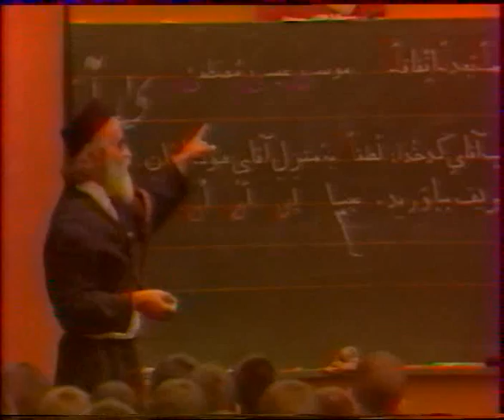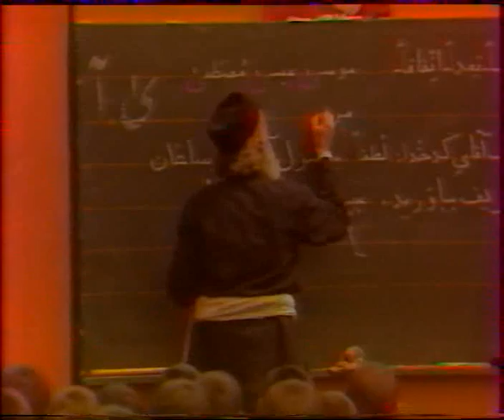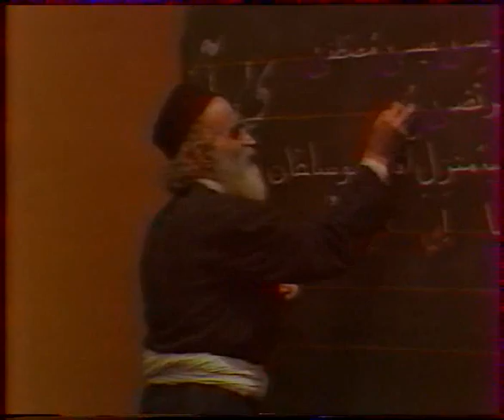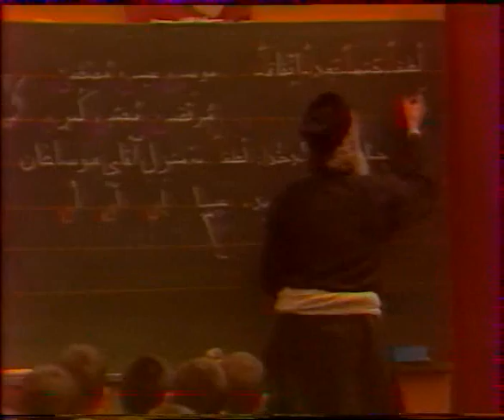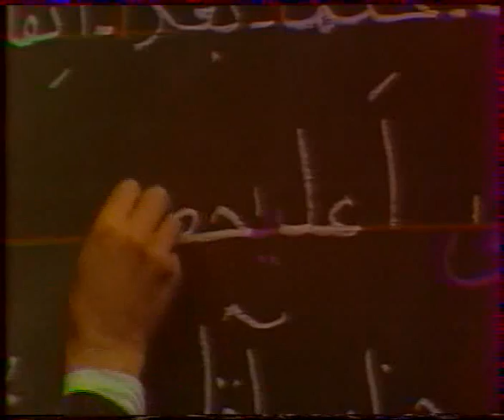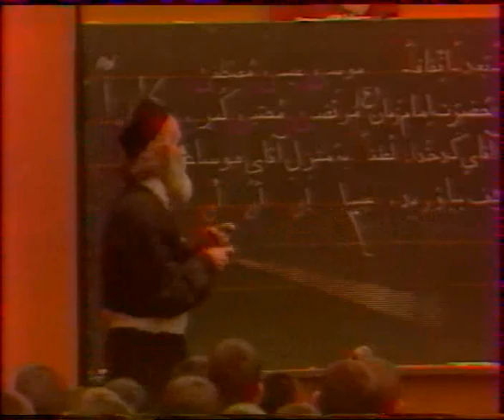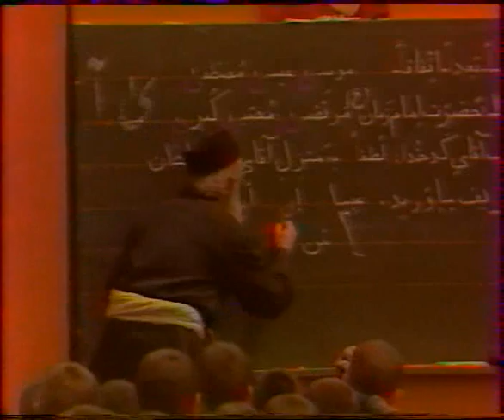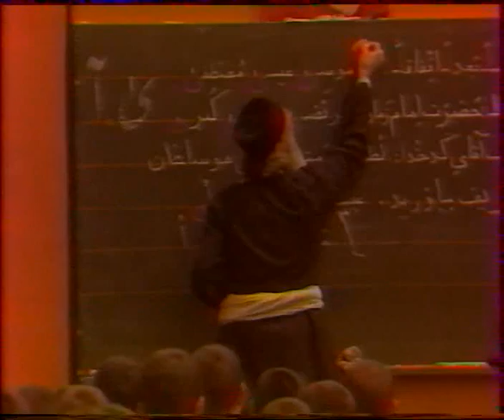Persian (Farsi) class by Mr. Nayyerzadeh Lecture 22_5